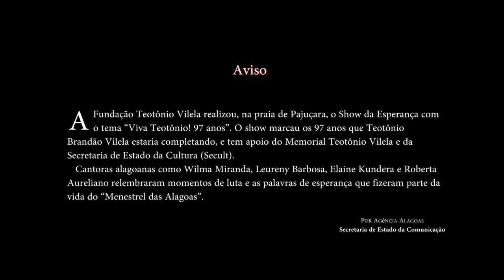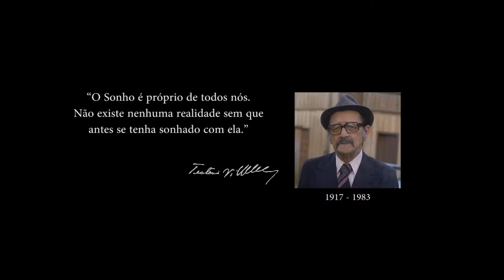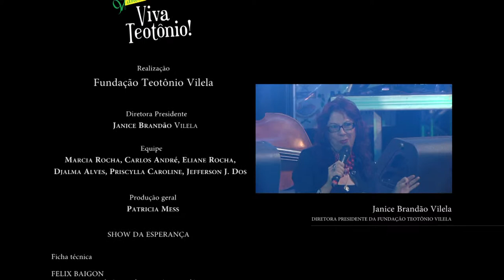Wilma Miranda. SHOW DA ESPERANÇA. Viva Teotônio!, 97 anos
Wilma Miranda, relembra momentos de luta e as palavras de esperança que fizeram parte da vida do "Menestrel das Alagoas, Teotônio Brandão Vilela". Maceió-AL, 28 de Maio de 2014.